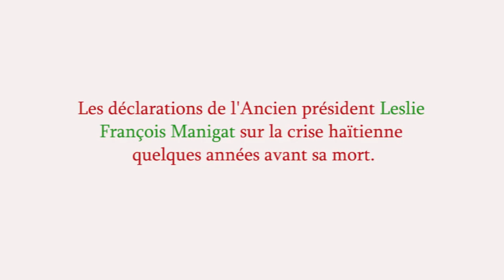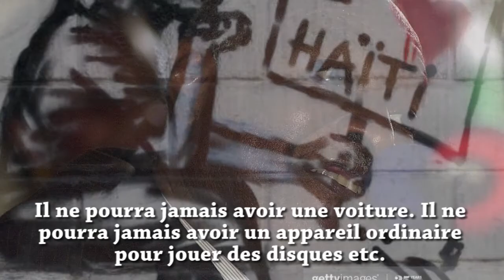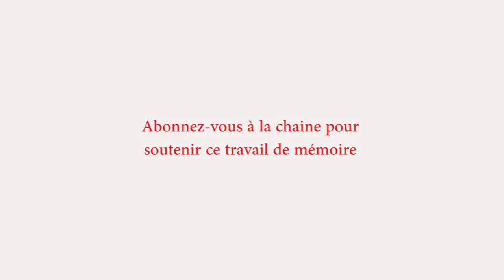Nous sommes au milieu d’une détresse inédite de l’histoire d’Haïti.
Nous sommes au milieu d’une catastrophe qui végète. C’est le drame. Parfois on se trouve en période de crise, mais on se dit que la crise est passagère, c’est un moment aigu de détresse et de souffrance mais immédiatement une intervention de choque permet de rétablir le malade et de rétablir sa santé.